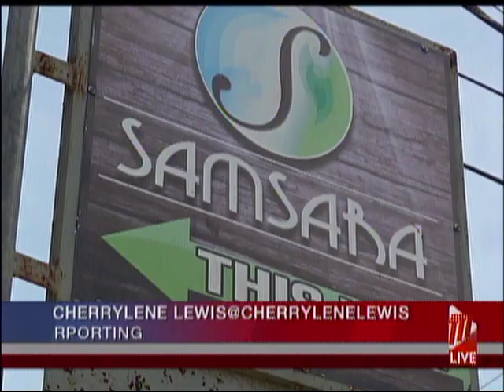Saving Samsara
An appeal for food supplies for rescued and rehabilitated animals.

It's being made by the Founders of Samsara, who say even the animals have been negatively impacted by the COVID-19 pandemic.

Samsara, located on Penal Rock Road, is a petting zoo and ranch which maintains abandoned and injured animals.

Cherrylene Lewis reports.